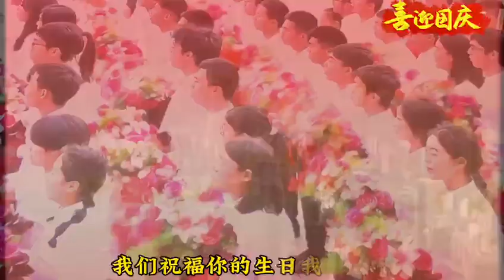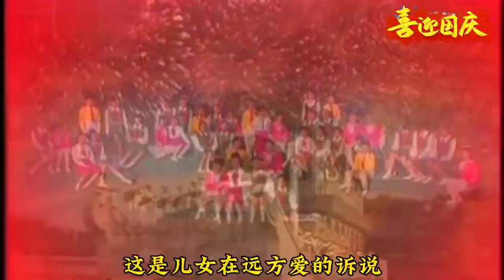영상가요 - 今天是你的生日 (演唱: 董文华，영상제작: 아리랑视频群 리길자) 2024.10.01.